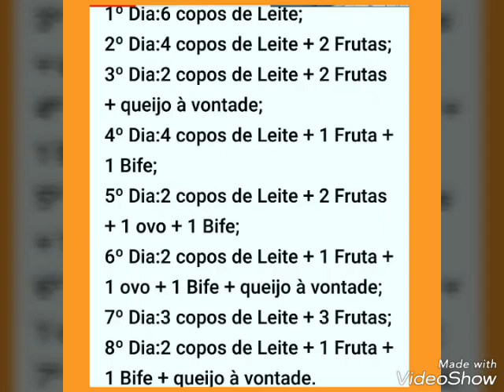dieta do leite terceiro dia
dois copos de leite duas frutas e queijo à vontade